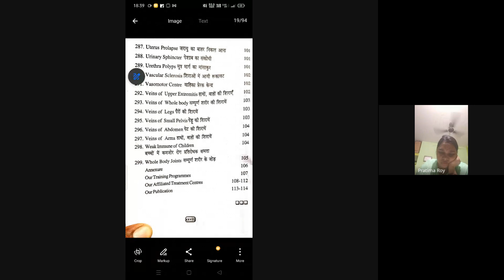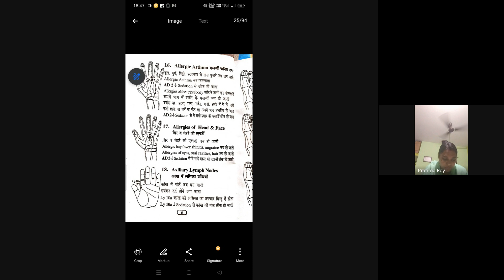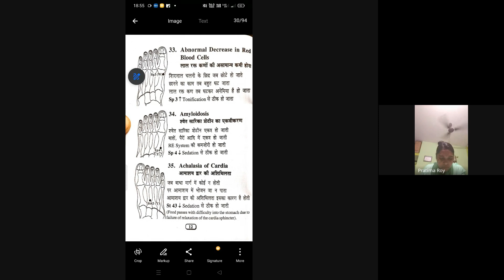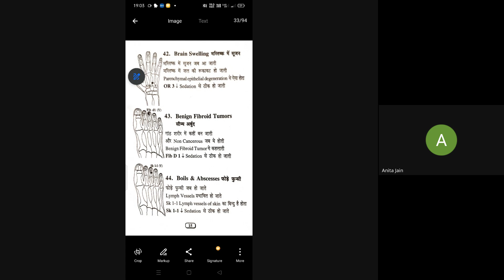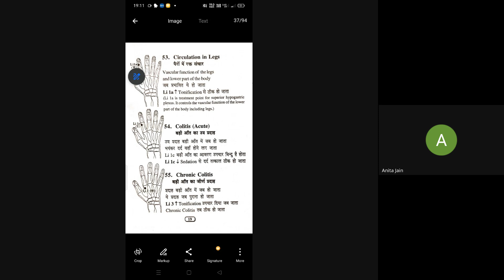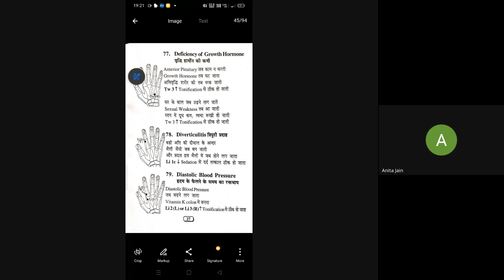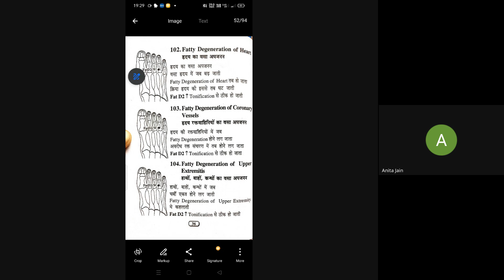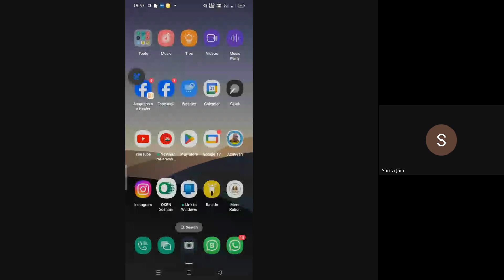Chinese Acupressure Treatment on the basis of One Point Treatment -Book 3 dt 18 10 24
This Video discusses about chinese acupressure treatment of different diseases on the basis of single Acu Points as narrated in the One Point Treatment book 3 written by Late M P Khemka of aspeusprayagraj . It is discussed in detail by Sri Niranjan Kumar Gupta , a bright Student of Sem 6 Campus Passed out from aspeusprayagraj ,in a class conducted by samvaayiacupressure Noida on 18.10.24.